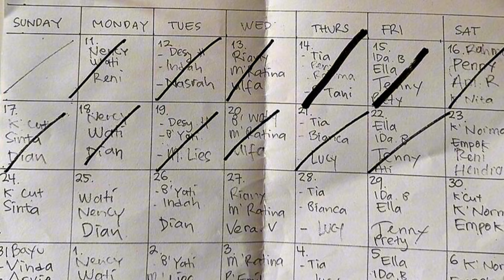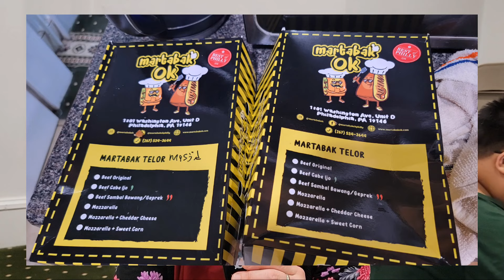Ramadhan Di Rantau Philadelphia USA - Kiprah Ibu Ibu Jamaah Masjid Al-Falah